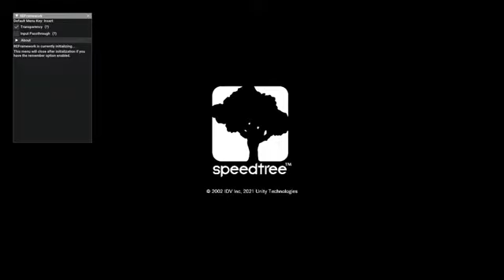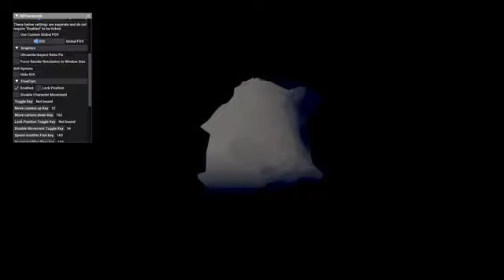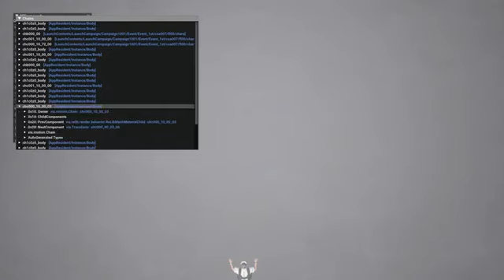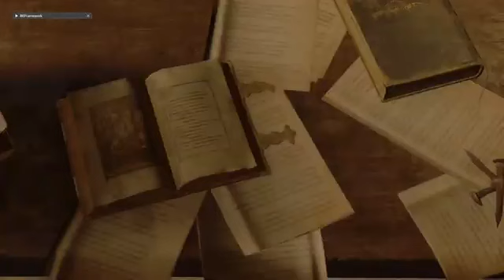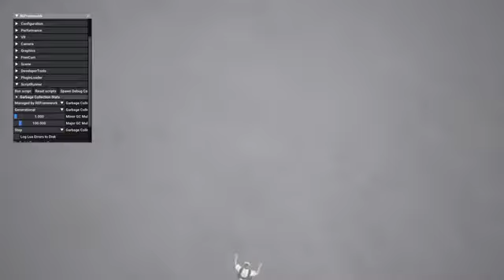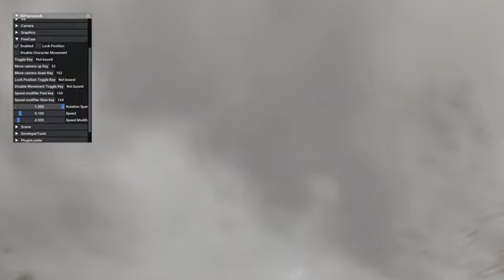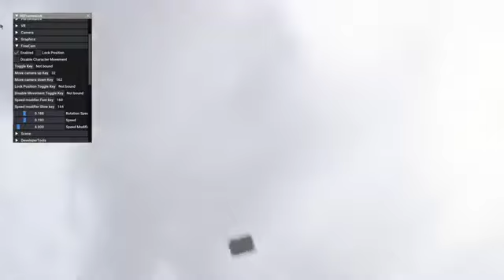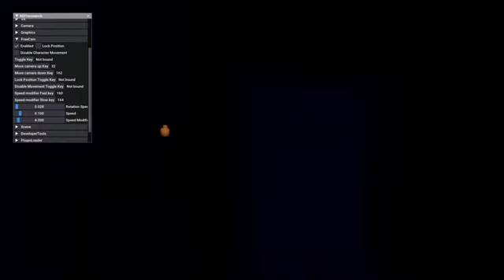Resident Evil 4 Remake Demo - Proviamo un po' di mod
Proviamo un po' di mod sulla demo di resident evil 4 remake!